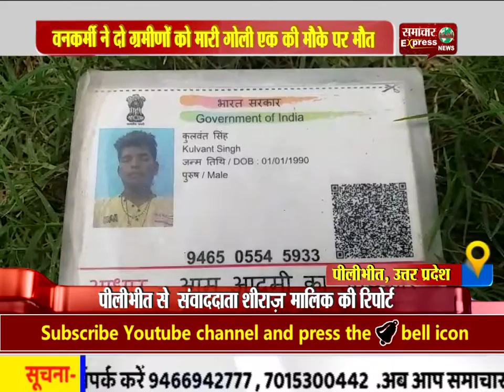वनकर्मी ने दो ग्रमीणों को मारी गोली एक कि मौके पर मौत